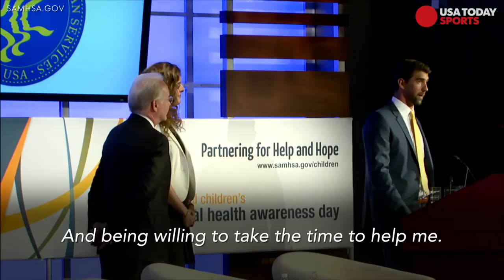Steven Holcomb, Olympic champion bobsledder, found dead at 37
Olympic champion bobsledder Steven Holcomb was found dead in his room at the U.S. Olympic Training Center in Lake Placid, N.Y., the U.S. Olympic Committee announced Saturday. He was 37.

No details were available about Holcomb's death, the USOC said.

Holcomb won an Olympic gold medal at the 2010 Vancouver Games, piloting the "Night Train" to victory in the four-man bobsled competition. It was the first U.S. gold medal in the event since 1948.

Four years laters in Sochi, he went on to win bronze medals in both two-man and four-man bobsled.